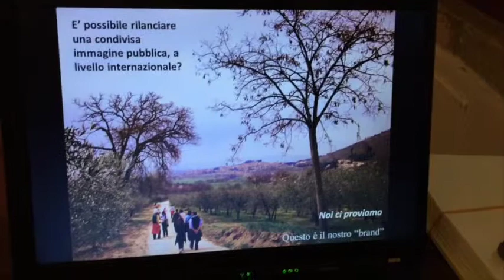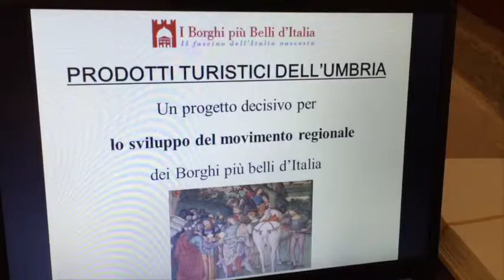Borghi Italia Tour Network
Presentazione del primo pacchetto integrato dell'Umbria ideato dai Borghi più belli d'Italia e da Borghi Italia Tour Network.